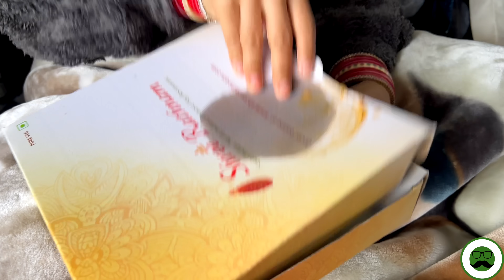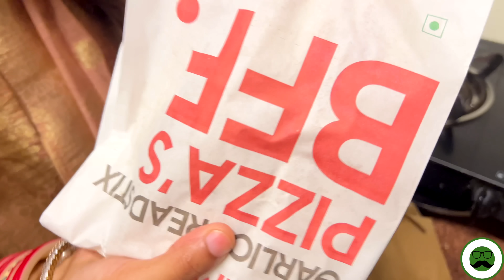Kamakshi Eating My Favourite Food For 24 Hour Challenge| Veggie Paaji